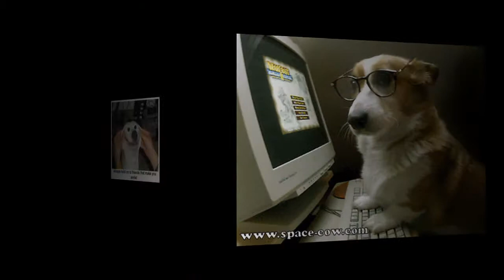Top 30 funny dog pictures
Do you love dogs? Are you one of them who keep dogs at home? If the answer is yes, then this page is worth checking. Sometimes when we feel that life is becoming boring and there is a strong need of pleasant change in it, then instead of spending time with the family members or watching television, another activity we can do is check the internet and find some funny dog pictures. When you’ll start doing so, you will find a lot of options. In fact, not all dog pictures are inspiring enough and don’t give you enough to laugh and get relaxed.

The best thing about our page is that this collection of funny dog pictures is highly unique and totally different from other web sources. I am sure this is what will make you feel excited, so start checking till the end of the page and enjoy!